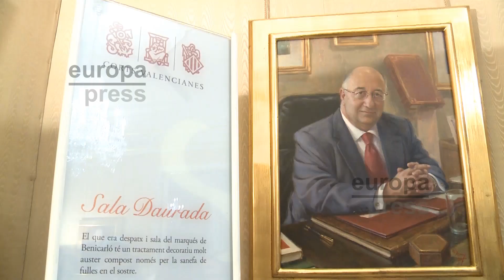Les Corts retiran un retrato de Milagrosa Martínez tras su encarcelamiento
Les Corts Valencianes retiran los honores a la que fuera presidenta del parlamento, Milagrosa Martínez, desde junio de 2007 a junio de 2011. Un operario ha descolgado el retrato de Milagrosa Martínez, en prisión  tras haber sido condenada a nueve años de cárcel por el caso Fitur, la primera sentencia declarada firme por el Tribunal Supremo en la trama Gürtel.